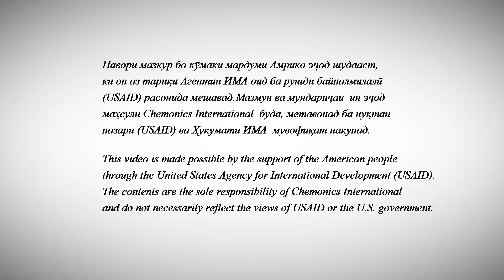A new Approach - Perspective Plan - for State Owned Agriculture Lands in Tajikistan.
The video is prepared by the Feed the Future Tajikistan Land Market Development Activity. It about Perspective Plan - a new approach, introduced for the for the first time in Tajikistan. Perspective Plan will allow relevant local authorities to manage and allocate state owned agricultural lands effectively. Implementation of Perspective Plans will create conditions for transparent, equal and fair provision of land and will reduce the corruption.